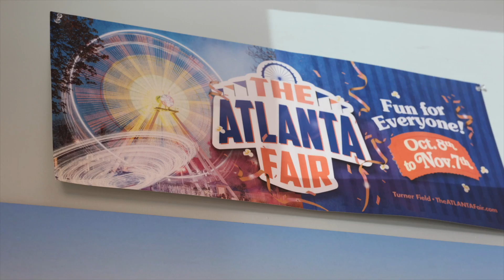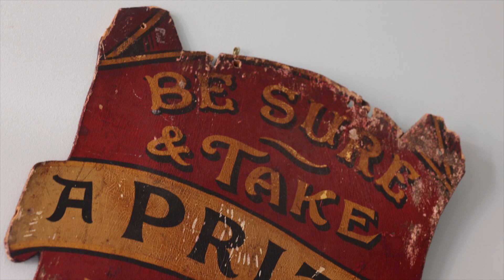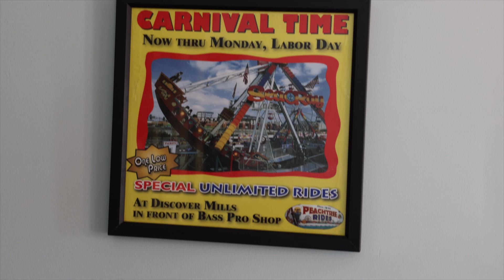Discover Treasure Coast: Peachtree Rides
Peachtree Rides is a carnival business owned by Ray Guthrie. Ray's carnival is housed up in Georgia and operates at the well known Atlanta Fair, as well as other fairs throughout the state.